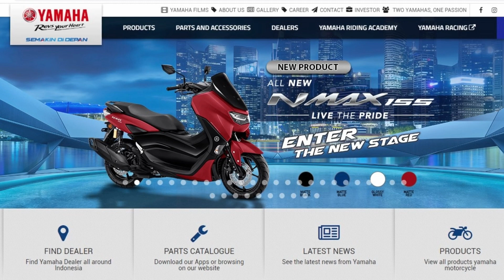Harga Yamaha NMAX 2020 Terbaru Versi Non Abs (Standar) RESMI DIRILIS !!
Pada tanggal 17 januari 2020 kemarin harga resmi untuk motor yang paling laris ini dikeluarkan oleh yamaha motor indonesia.